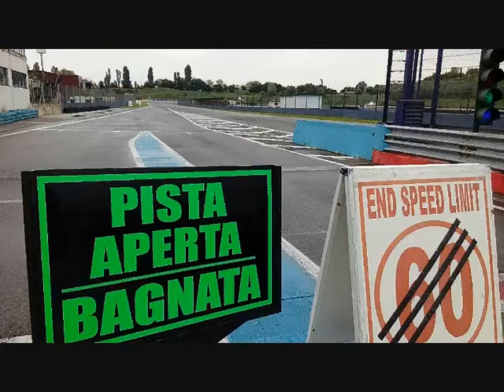Nascar whelen euro series 2018 test in Franciacorta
in autodromo Franciacorta Brescia i test continuano della nascar